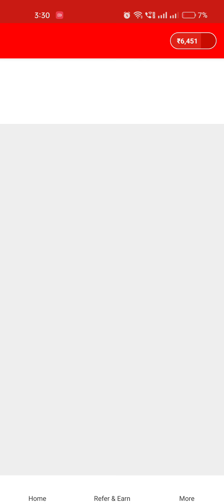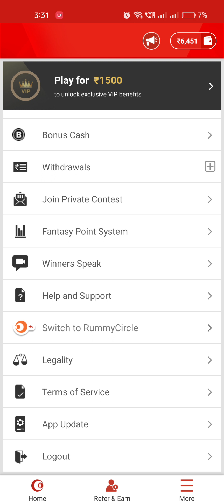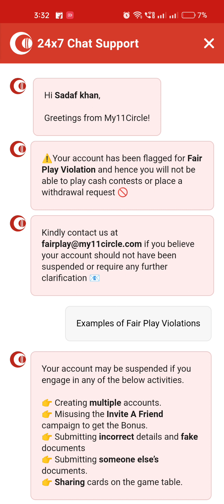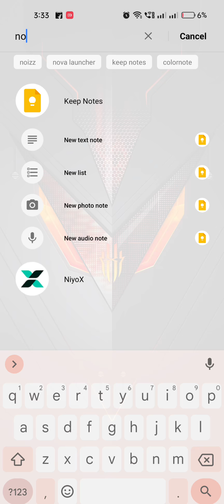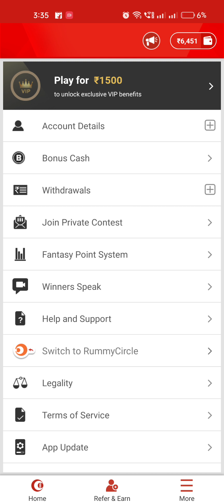My11Circle Account Suspended How To Account Un-suspended Account | Block & Close Account 100% Solved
My11Circle Account Suspend | How To My11Circle Account Un-suspended | My11Circle Account Block

in this video you will learn that top reason my level circle account suspend

please note it carefully I don't promote it to play it's own choice.
the laws in Assam Andhra Pradesh udisa telangana Tamilnadu Naga land and Sikkim are UN clear on games of skills that may be played for a fee. hence, residence of this states are not permitted to join any contest on available fantasy league in India

Topic Covered...

5 reason your my11circle account suspended

top 5 reason my11circle account suspended

you reason your my11circle account suspended

top reason my11circle account suspended

my11circle is suspended

my11circle is closed

my11circle is blocked

why my11circle account is suspended account

why my11circle account is closed

how to reactivate my11circle suspended account

how to recover my11circle suspended account

how to bring back my11circle suspended account

My11Circle Account Suspended

 My11Circle Account Un-suspended

 My11Circle Account Block

my11circle fantasy account suspended 2021

my11circle fantasy account suspended 2022

my11circle fantasy account suspended without reason

my11circle fantasy account suspended due to multiple account

my11circle account suspended due to Pan card issue

my11circle account email already Linked

my11circle account Pan card already Linked

my11circle Bank account already Linked

my11circle tutorial

my11circle tutorial in hindi

dream11 IPL tips

IPL 2023

How to play my11circle

my11circle app full tutorial

best fantasy league

myteam11 tips and tricks

halaplay app

ballebaazi tips and tricks